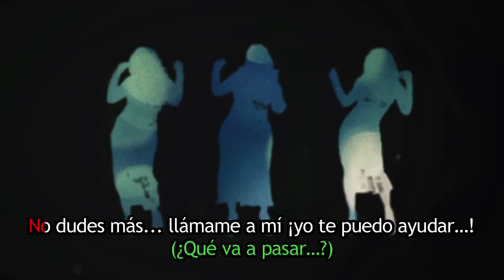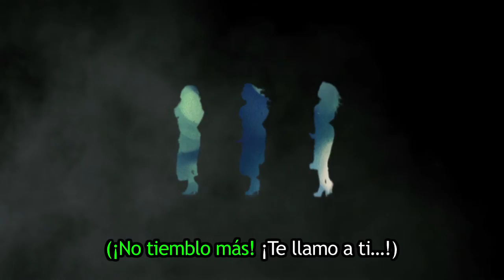EL TENIENTE KINDERMAN Karaoke “EL ROCE DE LAS ALAS –EL MUSICAL–” (track 6)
¡En esta ocasión, os presentamos un tema con mucho, mucho “swing”…!
para nuestro querido “inteligente, seductor y ciertamente arrogante… Teniente Kin de la policía local”.

          Interpretado magistralmente por VÍCTOR BOUZAS, que ha conseguido reflejar todos los pequeños matices de los que está impregnado ese personaje, este gran cantante fue solista, ya desde muy niño, de numerosos grupos… empezando por aquel “AIRIÑOS” de Vilagarcía de Arousa -entrañable Coro donde fuimos compañeros-. y siguiendo con una gran carrera como artista que le llevó tanto a ser actor de doblaje para la RTVG (¿qué me decís de aquel PATO DONALD de la gallega…?) como a presentar diversos formatos de programas para esta casa (el concurso “A reoca”, entre otros…). Tuno de la Universidad de Santiago de Compostela, donde estudió la carrera de Derecho, que hoy le permite trabajar de forma imparable como prestigioso abogado, mantiene en la actualidad su faceta de cantante (todavía patente muchos de los Jueves en el local Playa Club A Coruña).

En el presente video –así como en la mayoría de los montajes teatrales- JOSE ABREU (actor de la compañía “EL ROCE DE LAS ALAS” desde el año 2008, en el que se estrenó con "NOITES NEGRAS" do Museo Quiñones de León de Castrelos en Vigo)
es el que da vida al “jugueton” Teniente –aunque de vez en cuando aparezca algún “impostor”…- y está
acompañado por nuestras cuatro maravillosas actrices y cantantes EVA CARRERAS, MARÍA OTERO, EREA CASTRO y MARS TOIMIL (en un pícaro e insinuante juego de voces femeninas).

     Compuesto también por el maestro Julen Cantabrana, conforma el track 6 de los principales temas pertenecientes a la obra teatral que lleva por título
EL ROCE DE LAS ALAS
-EL MUSICAL-
(pendiente de estreno)
tras el, ya clásico, tema de El roce de las alas, interpretado por la polifacética actriz y cantante Teté Delgado
y el no menos legendario track 5, que corresponde al RAP del famoso Esconxuro da Queimada interpretado esta vez por el conocido “rapman” IVÁN H. SOUSA.

¡Como siempre, mi más sincero agradecimiento a los que, de una manera u otra, han contribuido a la grabación de esta canción en el estudio “TRIBU MUSICAL” con el maestro J. Cantabrana al piano, los arreglos de Pablo Guerra y el gran músico Pablo Costas.

TAL VEZ ALGUIEN, tras escucharlos, QUIERA ESTRENARLO, pero mientras, y pendientes de financiación… estamos seguros de que algún día… ¡¡PODRÉIS DISFRUTAR DE ESTE MUSICAL EN LOS ESCENARIOS!!

            PABLO GUERRA (P.G.)  y PABLO COSTAS (P.C.),  J.C.  y  P.S.
            (MIDI grabación, piano, bajo, batería –charles-, caja, bombo,
             platillos, tambor, platos  -e inversiones-, trompetas
             -soul/jazz-, saxos, montaje y mezclas)

- Videoclip:   ÓSCAR GALANSKY   (edición y subtítulos)

- ROCK CD RECORDS (Madrid)

- OBRA REGISTRADA. Quedan reservados todos los derechos del productor fonográfico y de la obra grabada. Salvo autorización quedan prohibidos la duplicación, alquiler, préstamo, así como la utilización de este CD para la ejecución pública y radiodifusión.
GRABACIÓN en ESTUDIOS “TRIBU MUSICAL” (Moaña- GALICIA)
            S.G.A.E.,  nº de cod. 100.005
            2016. EL ROCE PRODUCCIONES.

Y PUEDES TAMBIÉN SEGUIRNOS EN…